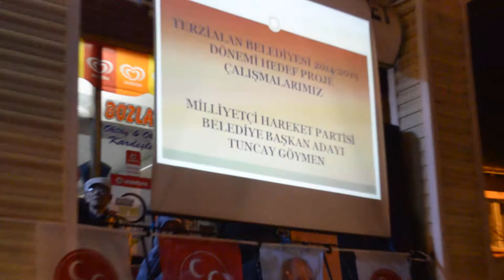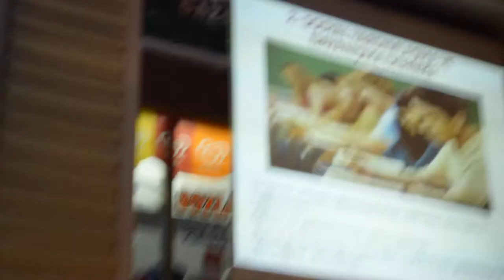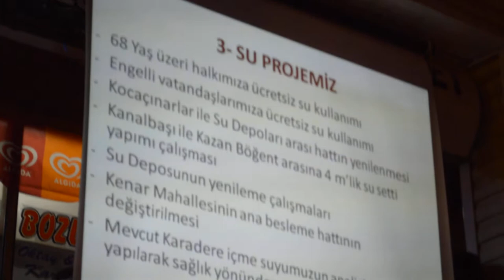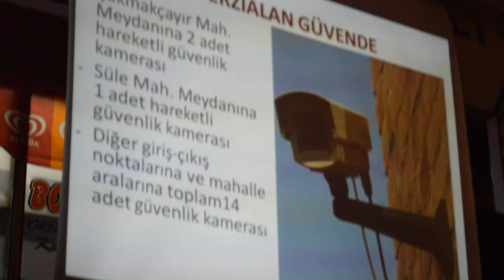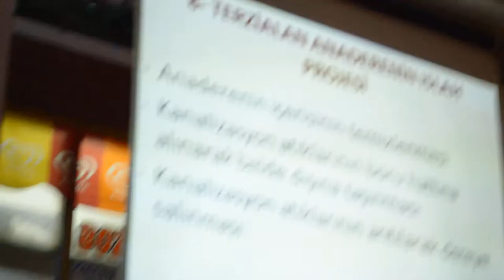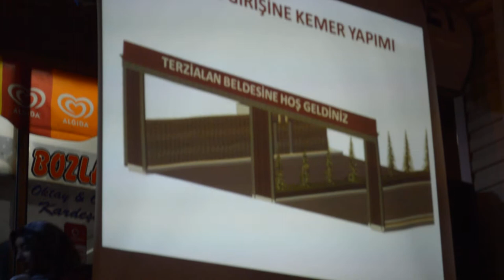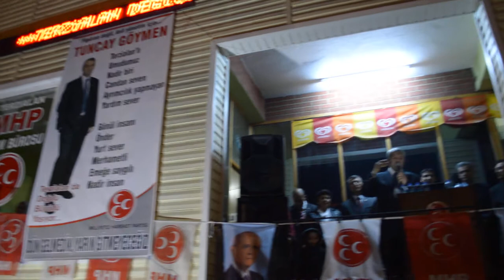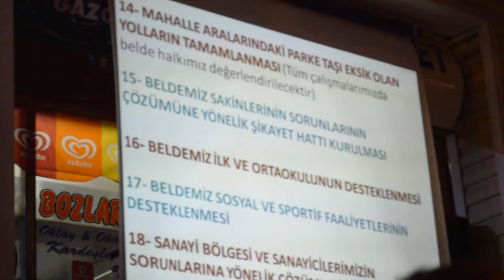TUNCAY GÖYMEN PROJE 1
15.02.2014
1.BÖLÜM
TUNCAY GÖYMEN - PROJE TANITIMI